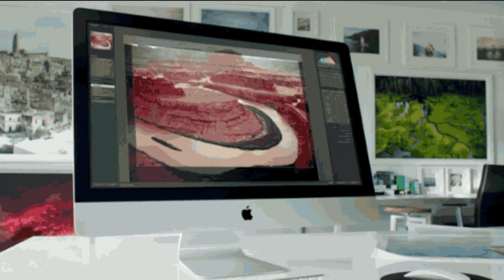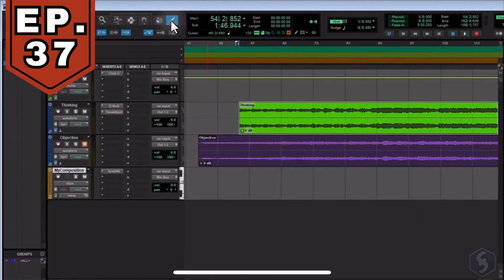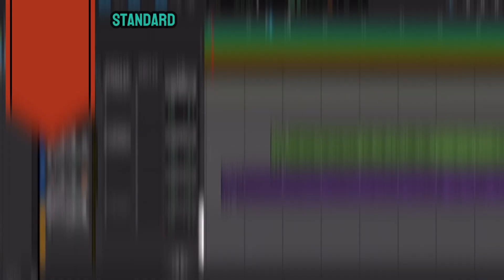Beginner Beat Maker: The Equipment You Need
🥁 Are you ready to get those beats out of your head and into some dope studio monitors?
Here's everything you need to know to get started producing your first beat.

💻 Tired of watching your beats sit on your hard drive and not making money from your music!
Today on Platinum Lyrics and Beats we’re talking about all the equipment and tools we need to start producing dope music.

Are you stuck wondering what tools you need to start creating beats? 🙄

You know music production is something you want to do because you hear beats in your head all the time. ▶️ 🔊👂

But you’re just getting your feet wet and don’t know where to start.

Let me share the few essential items you need to get started producing dope beats. 🗝️🗝️🗝️

And may I add, you don’t need to spend a lot of money to get started, just the right equipment and a passion for music production.

In this episode you'll learn:

▶️ All the equipment you need to get started producing beats and how it works.

▶️ Daw, Audio Interface, Midi Controller, Studio Monitors, and more

You are only one beat away from changing the world!!! 🔥🔥🔥
- Treboey

🎧 Sony mdr7506 professional large diaphragm headphones for producing music

4PACK 48"X 24"X 2" (Soundproofing Foam Wedge Tiles)

24 Pack-12 x 12 x 2